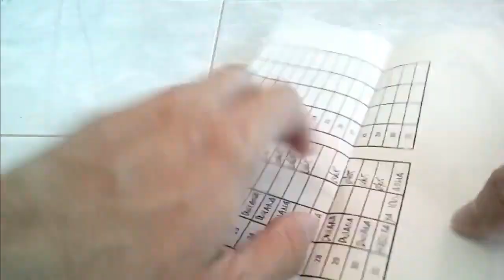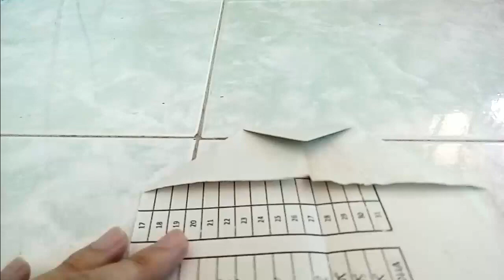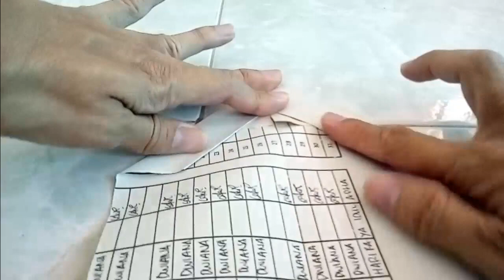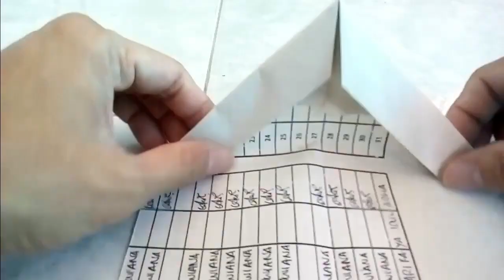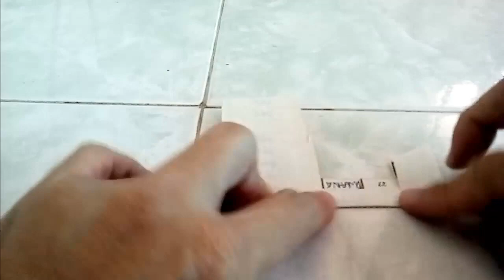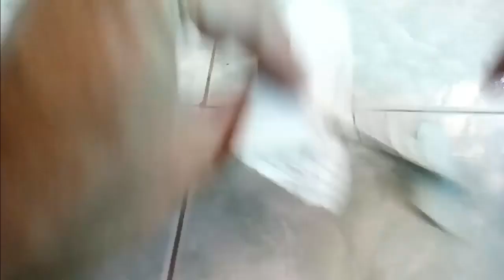membuat origami pesawat terbang paling jauh 500 meter